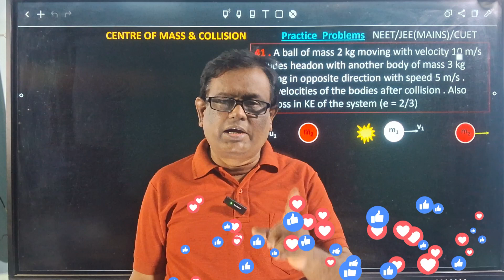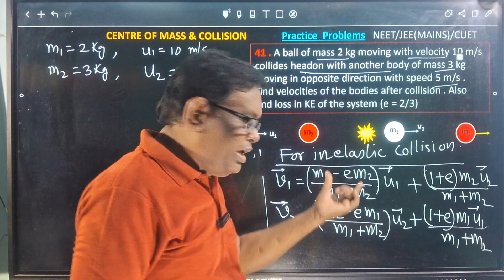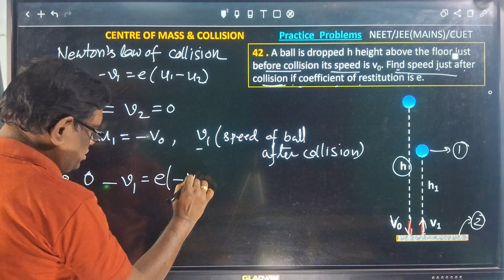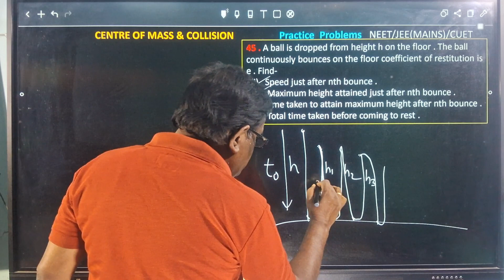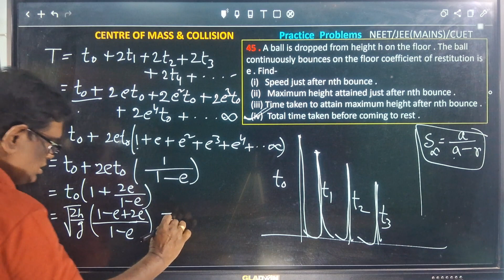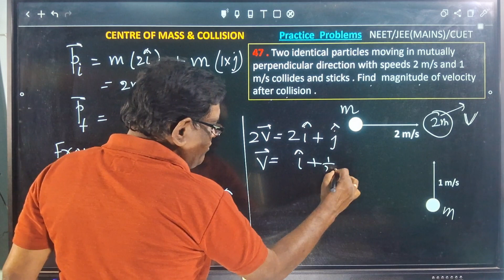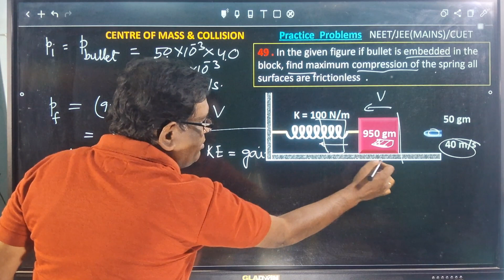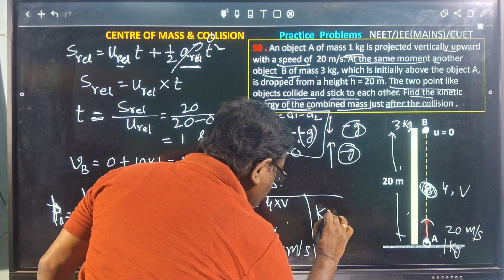PRACTICE PROBLEMS || COM AND COLLISION || NEET || JEE || CBSE || ISC|| WBCHSE|| PART5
DPP ON GRAVITATION:
1.Newtons Law of Gravitation